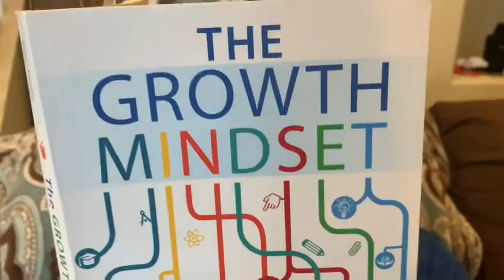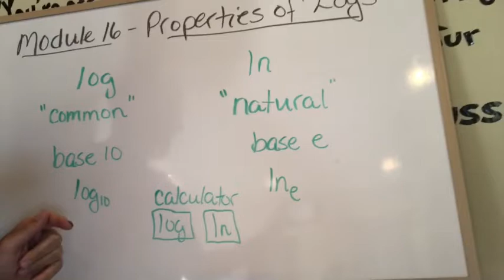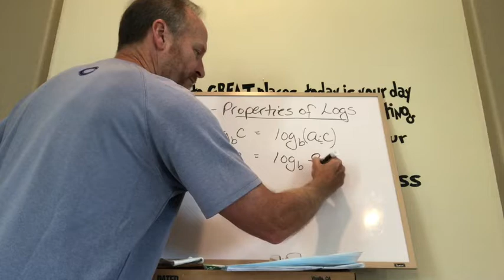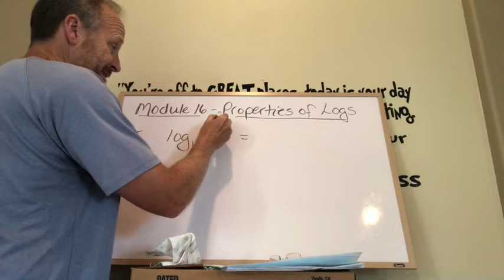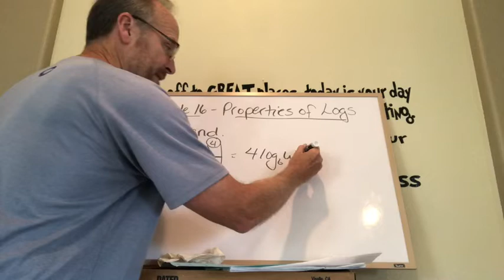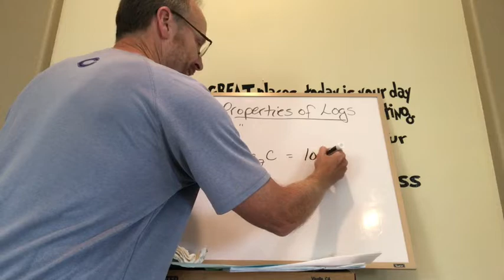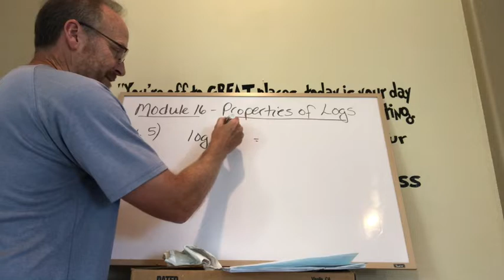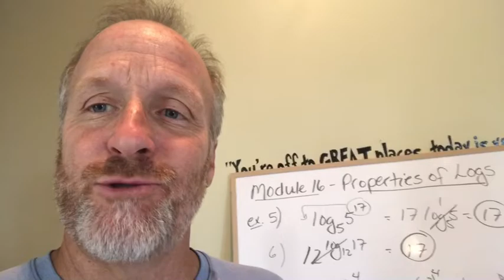KYIC News S1E2 (Module 16) Properties of Logs- Algebra 2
Carlsbad High School’s Mr. Ogden’s online lesson for College Algebra.